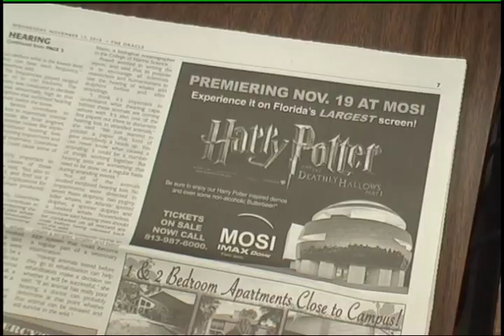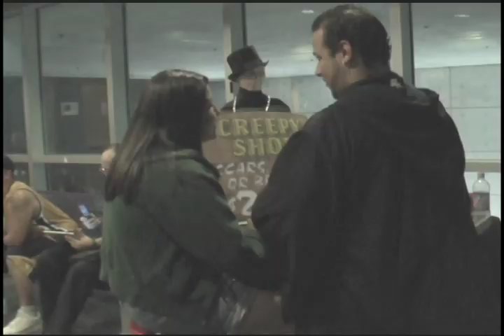MOSI Potter Party 2010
MOSI of Tampa celebrates the midnight launch of "Harry Potter and the Deathly Hallows: Part 1," their first day-and-date IMAX movie, with fun activities, butterbear, and a colorful costumed cast. Reported by Ken Rosenberg, a multimedia journalism graduate student in USF's school of Mass Communications.